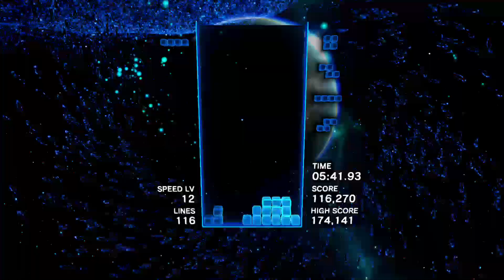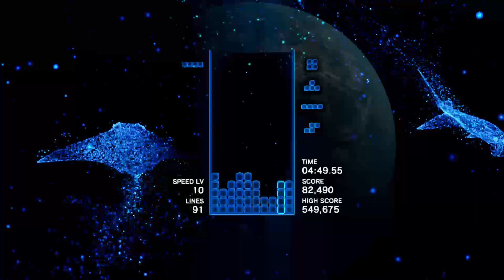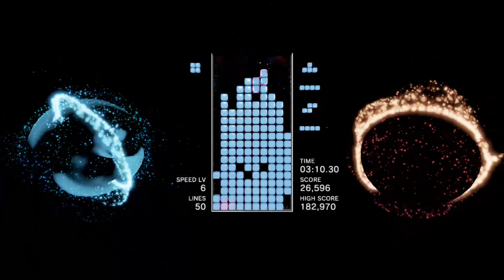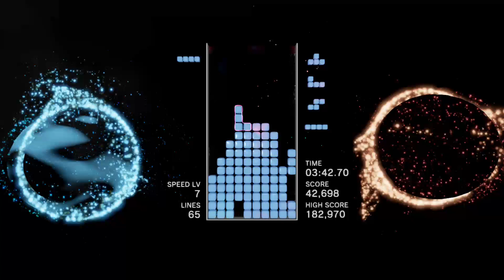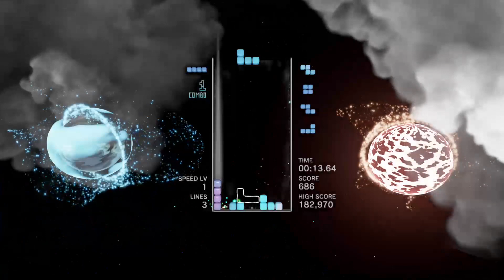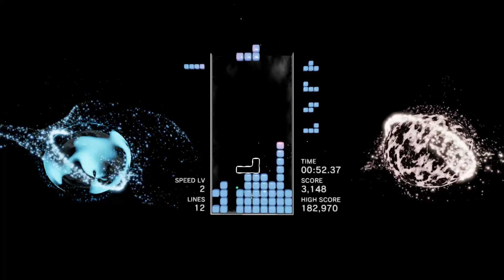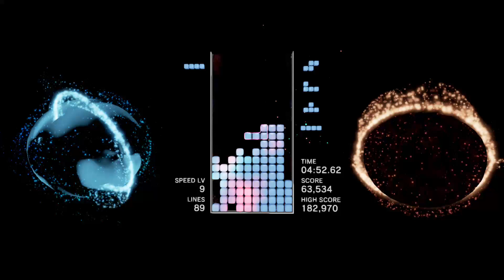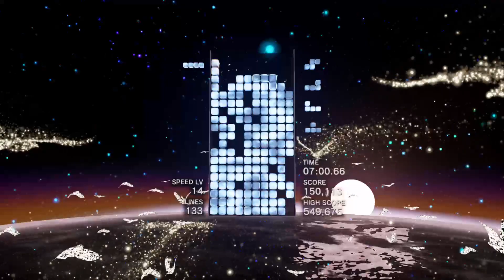Tetris Effect no commentary gameplay - 24/7 Video Game - 247VIDEOGAME.COM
Tetris Effect no commentary gameplay.

24/7 Video Game - All of the best video games all of the time.  Watch no commentary gaming videos live on Twitch or on demand on Youtube.

• Social Media/Follow